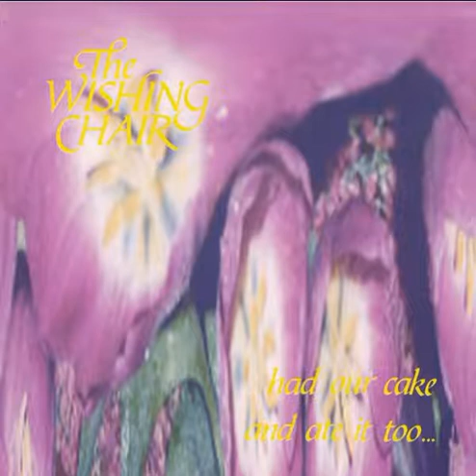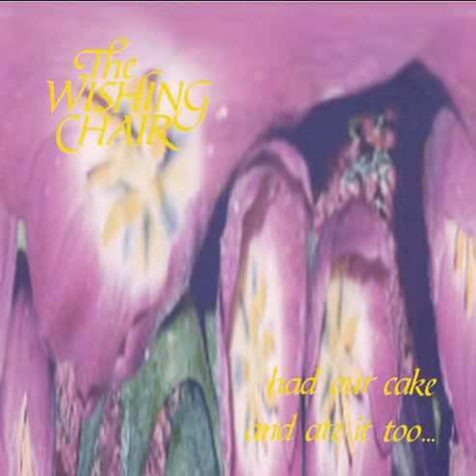The Wishing Chair - 21 (Music Video)